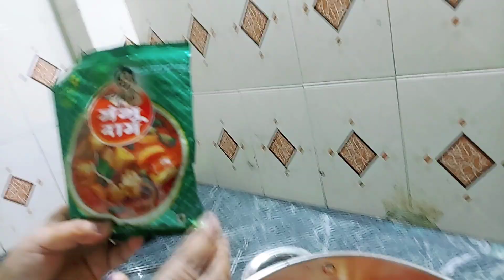झटपट पनीर की सब्जी बनाये | quick paneer ki sabji recipe | Daily vlog